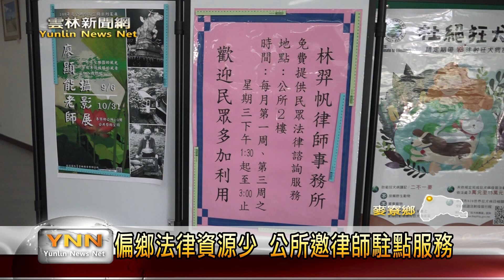雲林新聞網-北漂律師回鄉服務 免費供鄉親諮詢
法律是解決人民糾紛的一種方式和手段，但是置沿海地區，關於法律的相關資源非常欠缺，為此，麥寮鄉公所從七月份開始，就有邀請本身也是雲林人的律師林羿帆來公所進駐，免費提供民眾做諮詢服務，時間是在每個月的第一和第三個禮拜三下午一點半到三點半，若是有需要的民眾一定要把握。